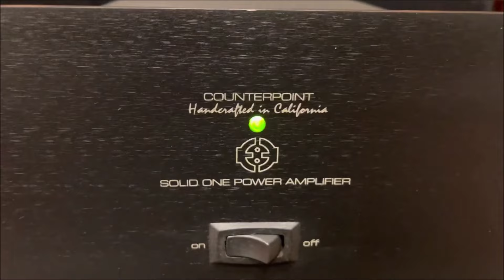💥Pow Mỹ Counterpoint Solid One xuất Châu Âu _Nội thất mới cóng cạnh_Chất âm quá ngọt ngào❌ĐÃ BÁN❌